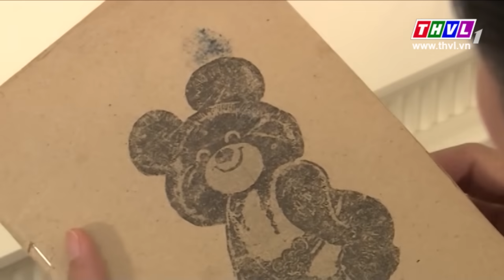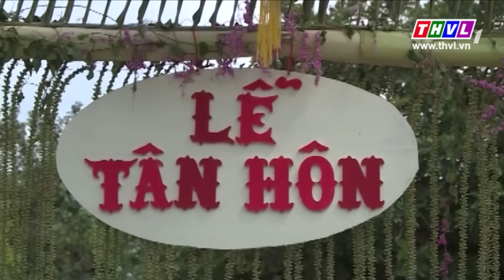Hai người vợ - Tập 4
Phim Việt Nam: "Hai người vợ" sẽ được phát sóng trên THVL1 từ Thứ Hai đến Thứ Bảy hàng tuần, bắt đầu từ ngày 02/01/2016.
Diễn viên: Ngọc Lan, Thanh Duy, Quỳnh Lam, Hoàng Trinh, Bảo Trúc, Quốc Trầm, Thiên Thanh, ...